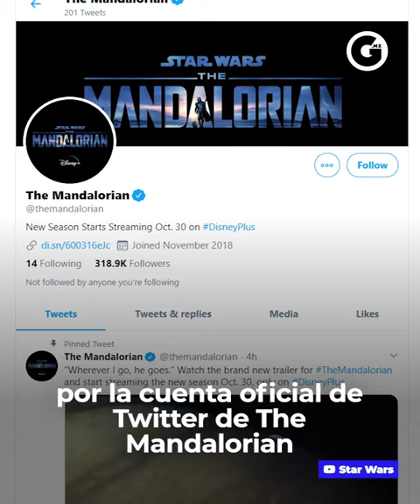GLUC | 'THE MANDALORIAN' ESTRENA 2° TEMPORADA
VIDEO 📹 ¿Ya viste el trailer de la próxima temporada de 'The Mandalorian'? ¡Te contamos los detalles sobre lo que viene para 'Baby Yoda' 💚!